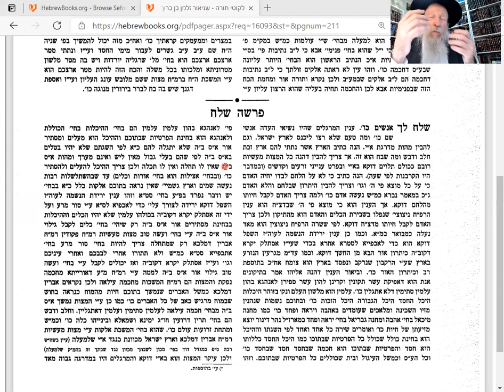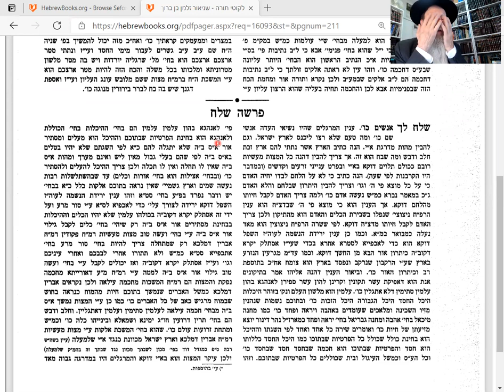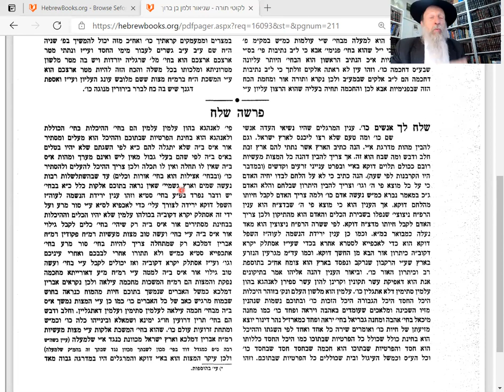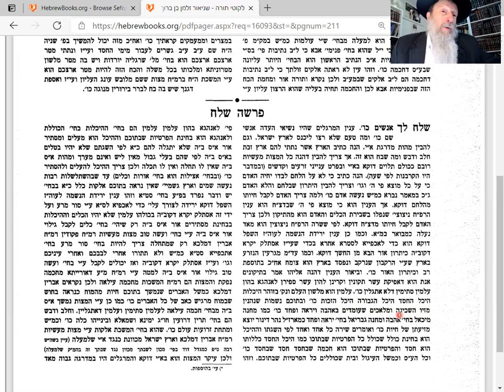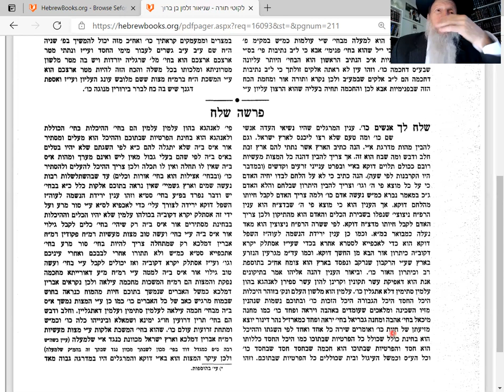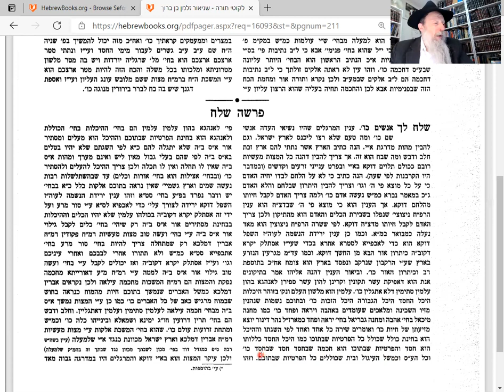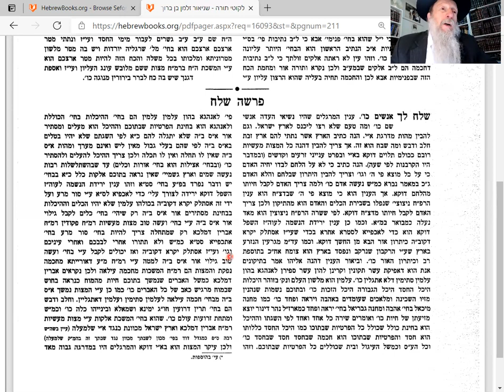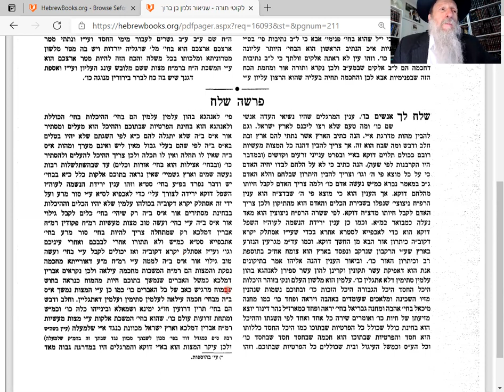Likuti Torah 36c: Why Israel? Milk and Honey?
Torat HaMoshiach: Wisdom of Chabad Chassidut